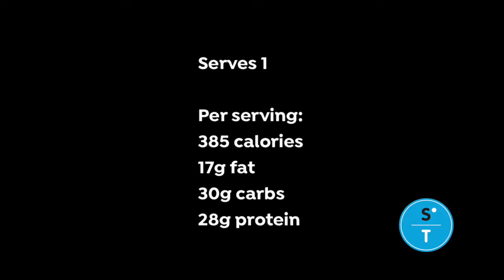Zesty Chicken Salad